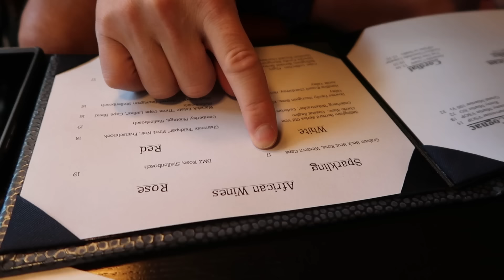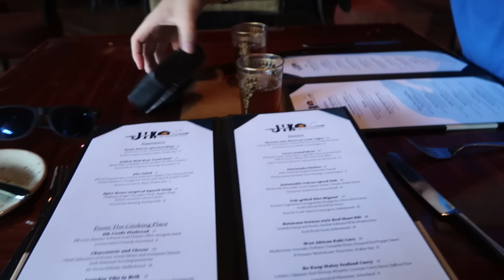DINING AT JIKO ANIMAL KINGDOM LODGE REVIEW | FLORIDA DISNEY WORLD VLOG